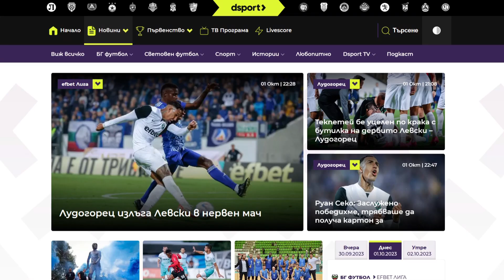С Бутонките напред: Левски падна от Лудогорец и съдията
В новия епизод на „С Бутонките напред“ Томислав Русев коментира загубата на Левски от Лудогорец с 0:1, скандалния съдия Георги Гинчев и неговите шефове!